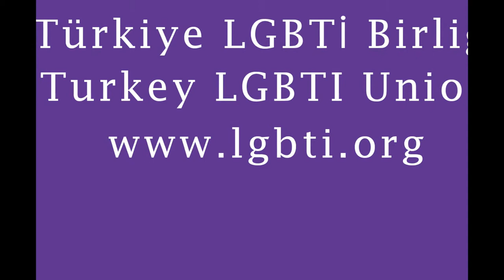Türkiye LGBTİ Birliği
Türkiye Lezbiyen, Gey, Biseksüel, Trans ve İnterseks Birliği